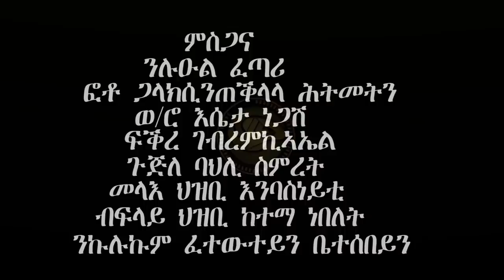Gebremedhin Gebreslassie - Ruhus Engdea (Official Video) Ethiopian Tigrigna Music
Gebremedhin Gebreslassie - Ruhus Engdea / Traditional Tigrigna Music 2019